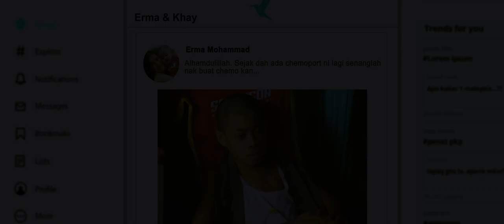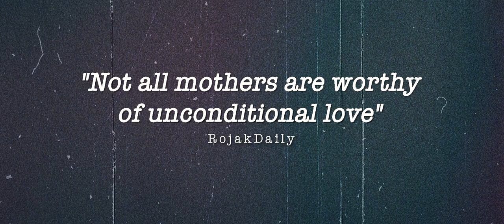I-TANGGANG - OFFICIAL TRAILER [HD]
Istimewa hari ini kami bawakan Official Trailer sebuah “Family Crime Drama” mengisahkan konflik kekeluargaan paling mengerikan yang menjerumus penderaan mental dan emosi. Jom saksikan!
Nantikan drama premium Astro Originals, ITanggang mulai 13 September ini setiap Isnin, 9.00 malam eksklusif di Astro Citra, saluran 108 atau strim di On Demand dan Astro GO.